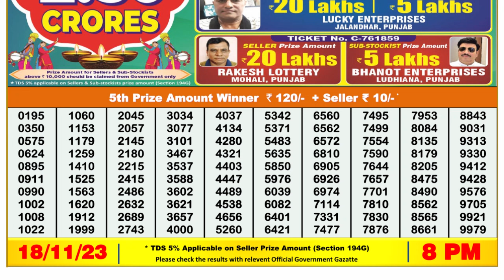🔴 Lottery Sambad Live 08:00pm 18/11/23 Evening Nagaland State Dear Lottery Result Pdf Download